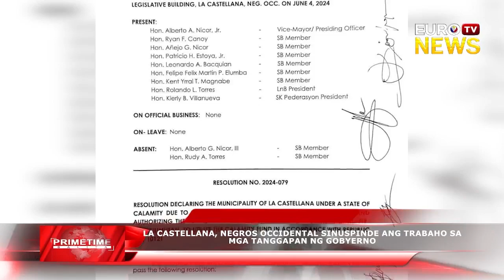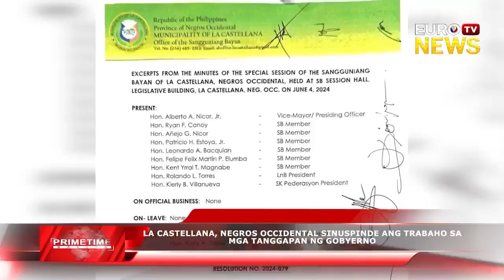LA CASTELLANA, NEGROS OCCIDENTAL SINUSPINDE ANG TRABAHO SA MGA TANGGAPAN NG GOBYERNO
MATAPOS IDEKLARA ANG STATE OF CALAMITY SA SA BUONG LUNGSOD NG NG CANLAON CITY, NAGSUSPINDE NAMAN NG TRABAHO SA TANGGAPAN NG GOBYERNO SA LA CASTELLANA SA NEGROS OCCIDENTAL BUNSOD RIN NG STATE OF CALAMITY.